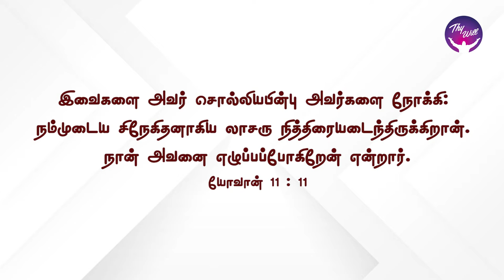God Morning Season 2 | God is working behind the scenes | RBU Shyam Kumar | Thywill TV